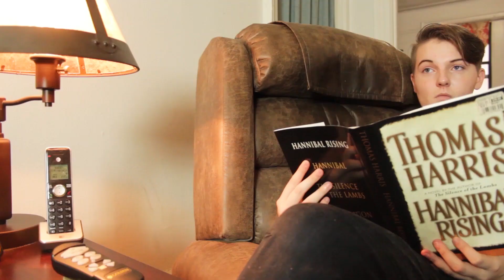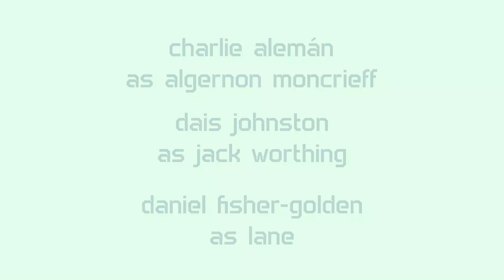The Importance of Phone Security | Earnest 101 | Episode 1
Meet Algernon.  Meet Ernest.  And then, meet Jack.

EARNEST 101 is an LGBTQ+ adaptation of Oscar Wilde's "The Importance of Being Earnest".

This episode was written and directed by Jules Pigott.

CAST
Algernon Moncrieff - Charlie Alemán
Jack Worthing - Dais Johnston
Lane - Daniel Fisher-Golden

Song - "Crush" by Tessa Violet